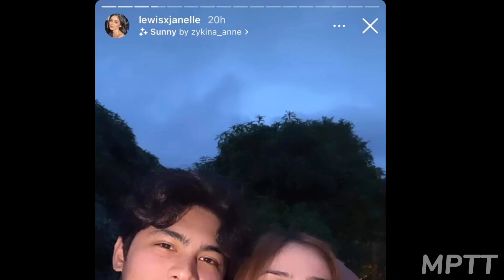Kiko Estrada, Bagong GF? Bagong Inspirasyon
Jason Joseph Francis Carlos Diaz Ejercito was born on June 4, 1992, known professionally as Kiko Estrada, is a Filipino actor who is best known for his role in Tween Hearts on GMA Network before he transferred to ABS-CBN, where he appeared in Angelito: Ang Bagong Yugto and Annaliza. In 2014, he moved back to GMA Network, where he appeared on several television dramas.

Estrada was born in Manila. His mother, Cheska Diaz, is a former actress, and his father, Gary Estrada, is an actor who also serves as board member of Quezon Province. He is the grandson of Paquito Diaz and George Estregan. His parents have separated and each remarried, and he has several younger half-siblings. Of these, he has three half-sisters—Garielle Bernice, Garianna Beatrice and Gianna Bettina—from his father's present wife, Bernadette Allyson, and he has a half-brother, Stefan, and a half-sister, Gabrielle Alexi, from his mother's present husband, Carlos Morales.

Estrada went to high school at Colegio San Agustin, and he attended college at College of St. Benilde, where he enrolled in the diplomatic affairs program. His parents were the main force that urged him to go into show business. He began acting lessons in ABS-CBN’s Star Magic in 2010.

Estrada was in a relationship with former Kapamilya and now Kapuso actress Devon Seron, but then confirmed their split in April 2021. He was in a relationship with fellow Kapamilya actress, Heaven Peralejo. And now to Miss World 2021 Second Princess Janelle Lewis.